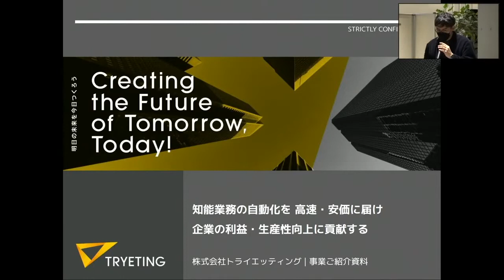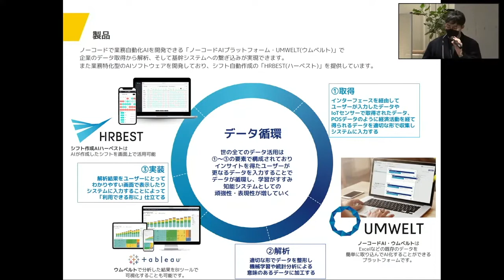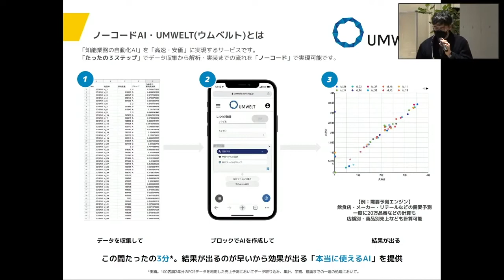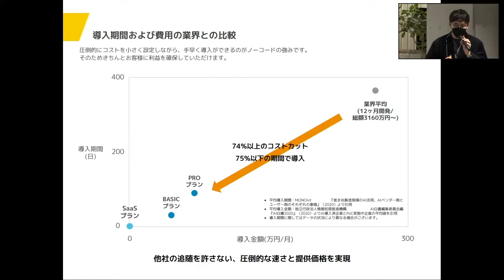株式会社トライエッティング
株式会社トライエッティング　代表取締役社長兼CEO　長江祐樹氏

▼NEDOの中小企業・スタートアップ企業向け向けポータルサイトStarTiPs